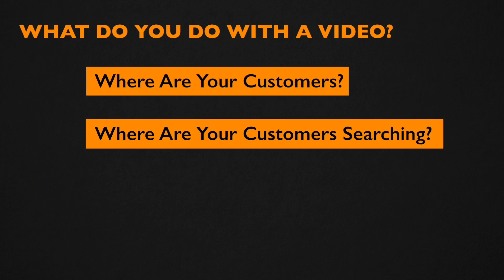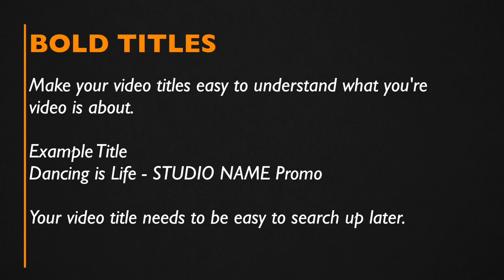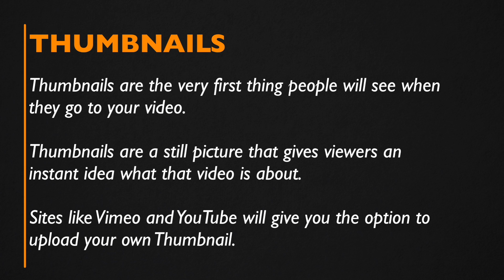VLOG #3 - MAGIC CUT MEDIA & PROMOTIONS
How to use Videos for your business.